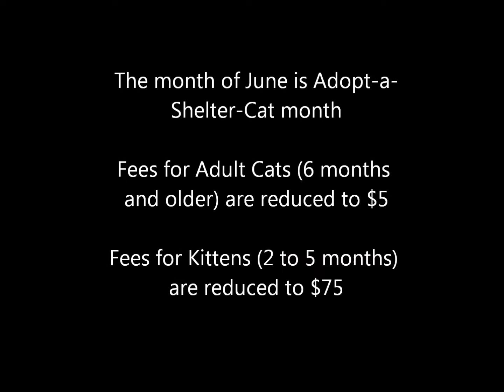Cats 2015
June is Adopt-a-Shelter-Cat month.  During the month cat fees are reduced to $5 and kitten fees are reduced to $75.  Stop in soon to meet your new furry friend!